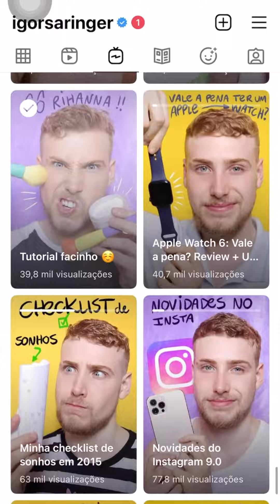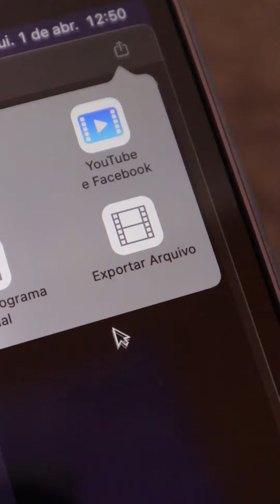O processo criativo de um influencer (eu, no caso kk) | Igor Saringer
Pra um vídeo ir pro ar, muitas coisas acontecem no backstage, nesse processo criativo que a gente tem que ter, desde criatividade, ideias até execução. Espero que gostem

Igor Saringer
Caixa Postal 80151
CEP 03350005